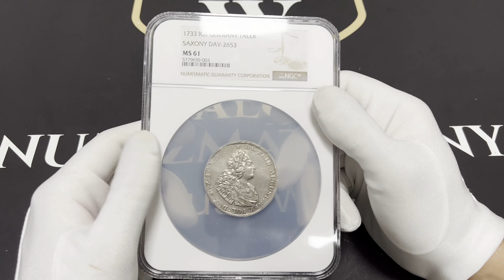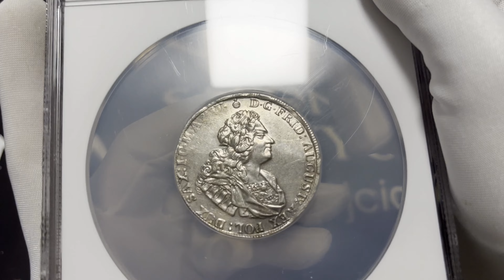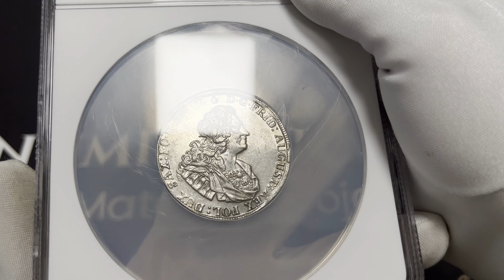August II Mocny, Talar Drezno 1733 IGS - NGC MS61 - BARDZO RZADKI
Bardzo rzadki rocznik z ostatniego roku panowania Augusta II Mocnego.
Odmiana z inicjałami IGS Jana Jerzego Schomburga, mincerza mennicy drezdeńskiej w latach 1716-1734. Jedyny egzemplarz z notą MS w rejestrze NGC. Wyśmienity talar z nieruszonym obiegiem detalem. Piękne, efektowne lustro mennicze. Rocznik praktycznie nie występujący w handlu aukcyjnym.
Nienotowany dotychczas rocznik na platformie Onebid, jedyny z oceną MS w rejestrze NGC.